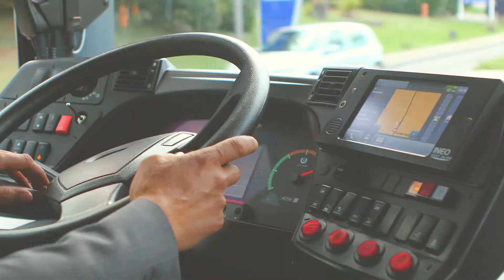Ligne 62 Toulouse (Castanet-Tolosan - Ramonville)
Découvrez aujourd'hui la ligne 62 (Castanet-Tolosan - Rammonville)
Cette ligne compte de nombreuses portions en site propre, permettant ainsi à la ligne une fluidité et une ponctualité excellente. Cette ligne sera d'ici quelques années renommé L6, elle fera partie des lignes "Linéo". La ligne 62 jouira donc d'améliorations au niveau des aménagements et infrastructures, comme pour l'actuelle ligne L16 (priorité aux feux, arrêts améliorés, fréquence renforcée, etc...). La fréquence actuelle en heure de pointe est de 10 minutes. Les bus assignés sont des Heuliez GX427 version BHNS.
Transports Toulouse vous remercie d'avoir regardé cette vidéo !